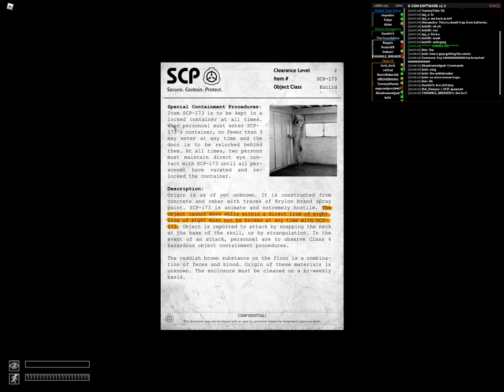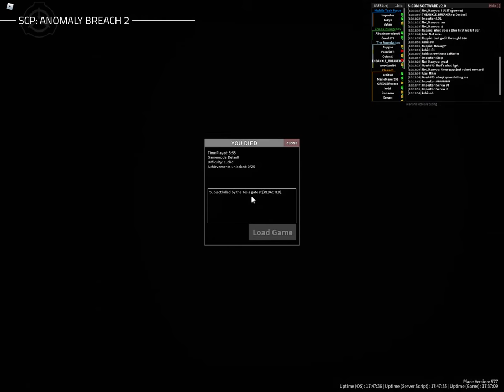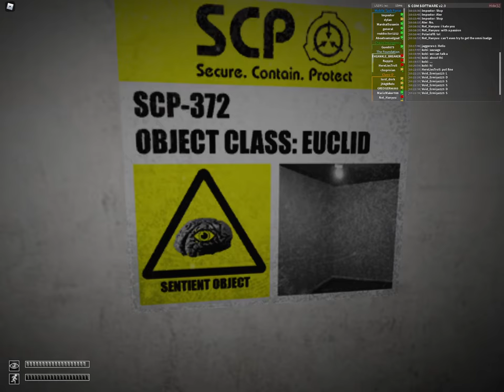This game is scarier than i thought it would be! SCP: Anomaly Breach 2 [Beta] on roblox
here the game if you want to play it